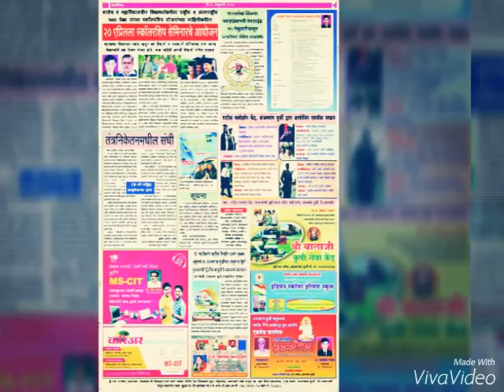MANAVSEVA VIKAS FOUNDATION MO.9273663032